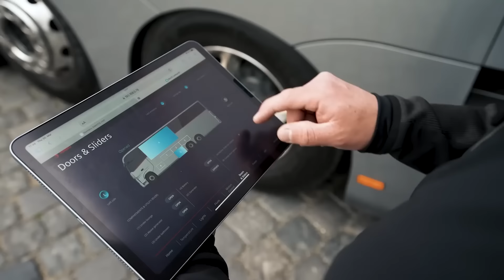MOTORHOMES LUXUOSOS QUE VÃO DEIXAR VOCÊ BOQUIABERTO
1) FURRION ELYSIUM

2) STELLA

4) Maxus V90 Villa Edition

13) EarthRoamer XV-LTS

15) Sunseeker Classic
(preview)

00:00 - Lightship L1
01:10 - Cybertruck Space Campers
01:49 - CyberLandr
02:22 - Dembell Motorhome
03:19 - Romotow
04:10 - CMC ATHENA MOTORHOME
04:58 - FURRION ELYSIUM
06:21 - STELLA
07:29 - Maxus V90 Villa Edition
08:34 - EleMMent Palazzo Superior
09:30 - Truck Surf Hotel
10:26 - XBUS
11:17 - Volkner Mobil
12:12 - EarthRoamer XV-LTS
13:09 - Bruder EXP-6
14:00 - Sunseeker Classic